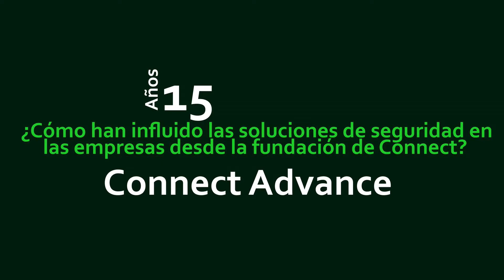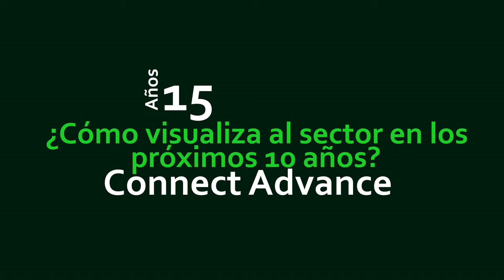Hablemos de Seguridad Ep03 | Entrevista 15 Aniversario con Axis Communicatios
Hablemos de seguridad es una plataforma de discusión abierta acerca de temas dentro del mercado y las tecnologías de seguridad.

En esta entrega hablamos de como ha cambiado el mercado de la seguridad durante nuestros 15 años de operación de la mano de Axis Communications.